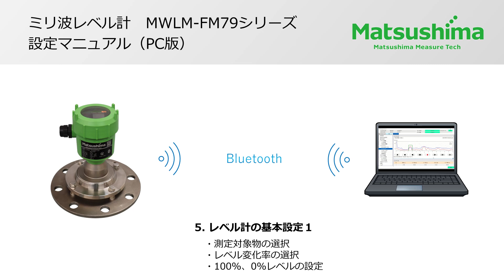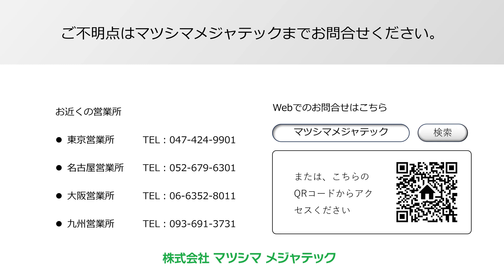ミリ波レベル計_設定マニュアル05_レベル計の基本設定１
マツシマメジャテック製　ミリ波レベル計（MWLM-FM79シリーズ）のアプリによる調整方法を動画で解説します。こちらはOSのWindows11に対応したアプリでの調整方法になります。動画は全部で14件。必要に応じて閲覧ください。